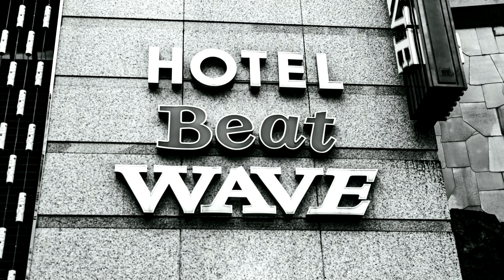The Tokyo Files (excerpt) sonic beBop + Takeshi Nishimoto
An ambient jam session featuring sonic beBop and Takeshi Nishimoto
Recorded on a rainy 24. October 2022 in Tokyo.
Djembe, assorted percussion, guitar and electronics
Photography by Andrés G. Jankowski
munropark